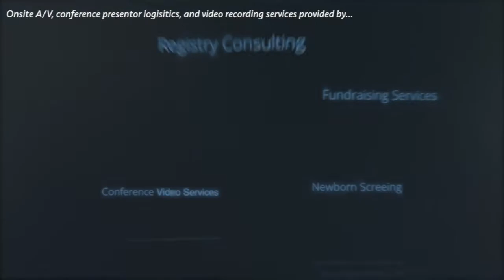2019 SciFam: Nemaline Myopathy Research Update - Part 2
Panelists:
Jenni Laitila MSc, Johan Lindqvist PhD, Robert Bryson-Richardson PhD, Vandana Gupta PhD, Laurent Servais MD PhD